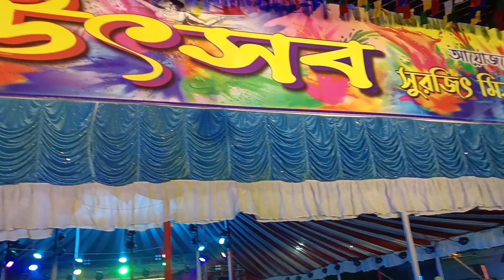বসিরহাটের বসন্ত উৎসব // Holi celebration at basirhat/Holi celebration 2023//basirhat holi 2023//होली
your queries👉
holi songs
Holi song
holi khela
holi in 2023
holi vlog
Holi dance
Holi celebration
Holi celebration basirhat
basirhat holi
happy holi
দোল পূর্ণিমা
দোল যাত্রা